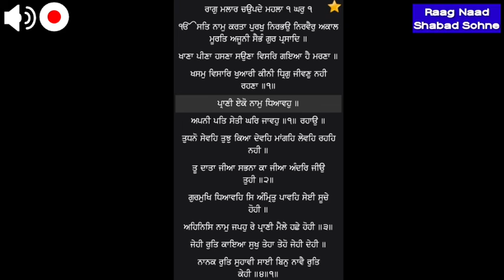Rag Malhar - Prani Eko Nam Dhiavho Bhai Sahib Singh Hazuri Ragi Sri Darbar Sahib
Bhai Sahib Singh Hazuri Ragi Sri Darbar Sahib